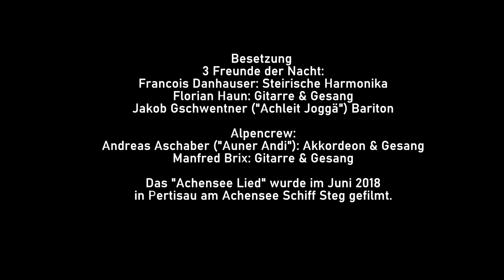"Achensee Lied" mit 3 Freunde der Nacht und Alpencrew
Das "Achensee Lied" wurde im Juni 2018 in Pertisau am Achensee Schiff Steg gefilmt.
Die Besetzung:
3 Freunde der Nacht:
Francois Danhauser: Steirische Harmonika
Florian Haun: Gitarre und Gesang
Jakob Gschwentner ("Achleit Joggä") Bariton
Alpencrew:
Andreas Aschaber: ("Auner Andi") Akkordeon und Gesang
Manfred Brix: Gitarre und Gesang